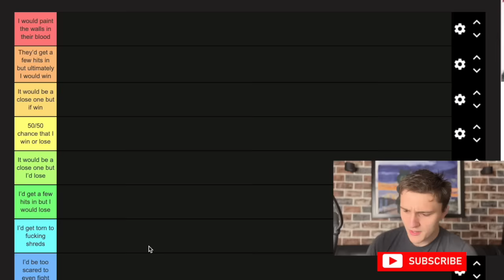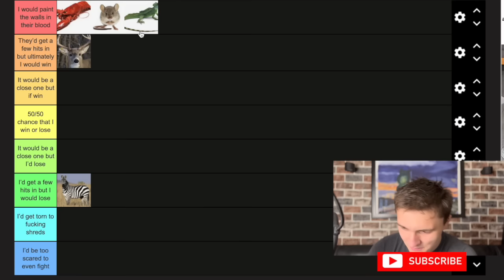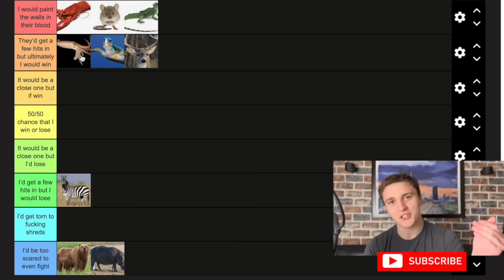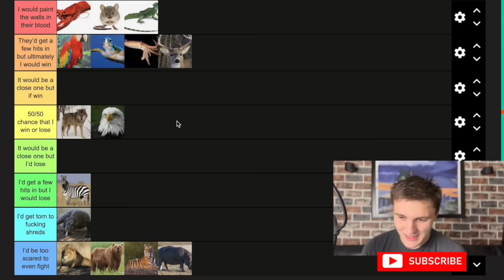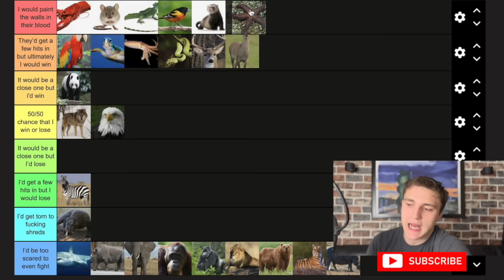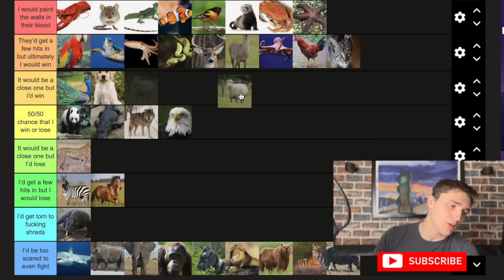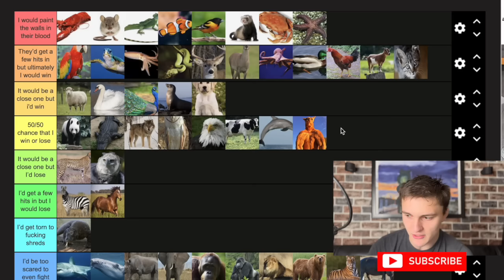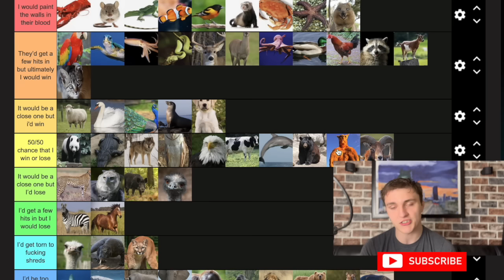Animals I'd Beat in a Fight (Tier List)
Time Stamps
00:00 Intro
01:11 Start
33:50 Outro